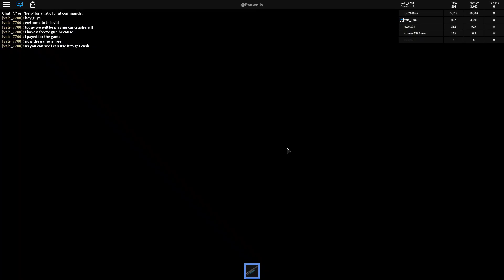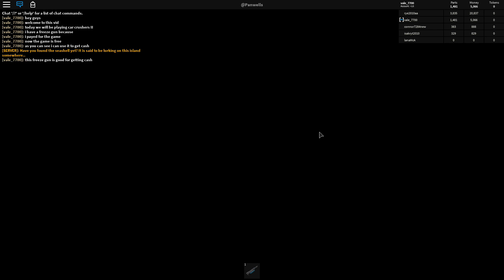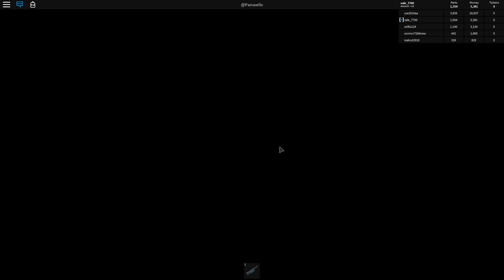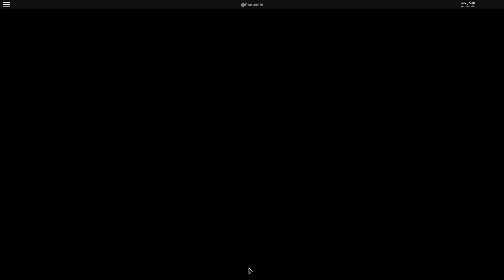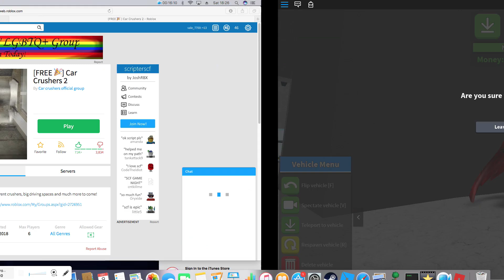ROBLOX car crushers 2! Freeze gun